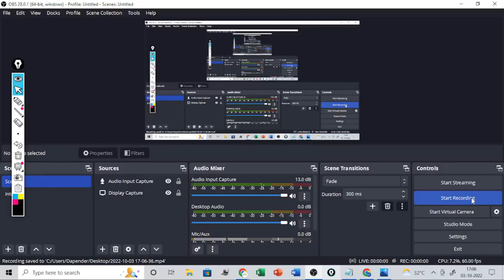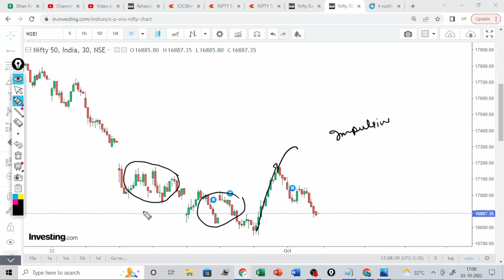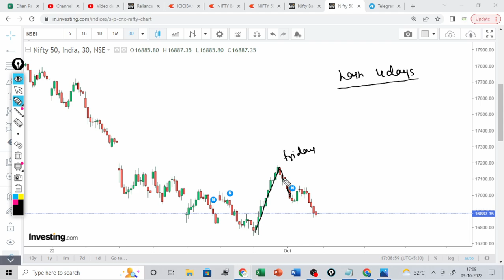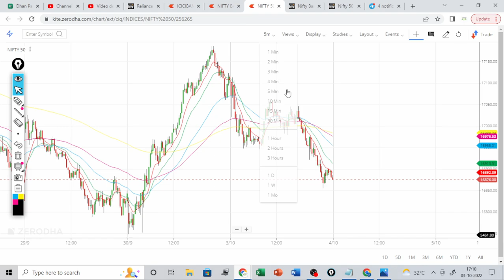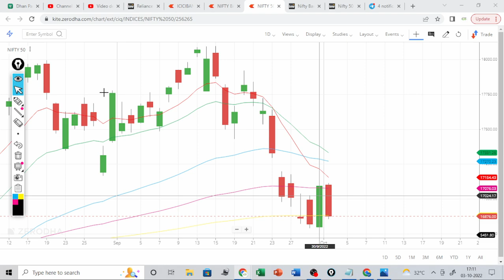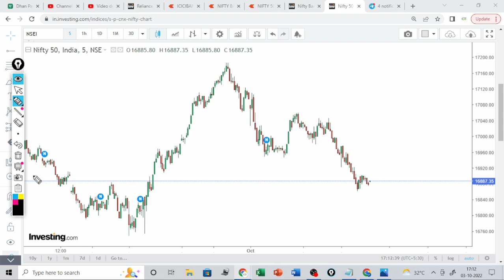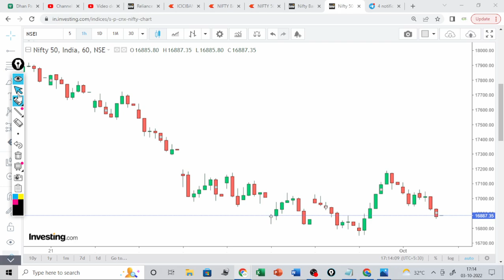Nifty and Banknifty view for Tuesday 04 oct / nifty and BANKNIFTY prediction for tomorrow